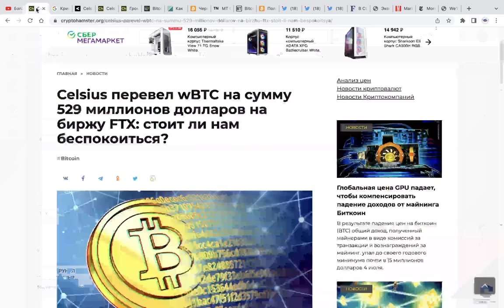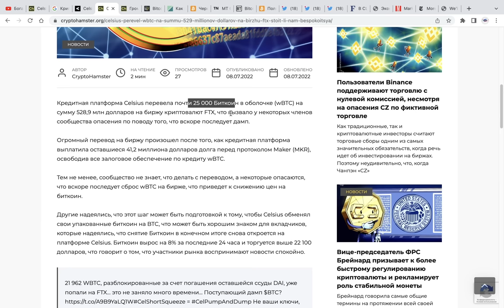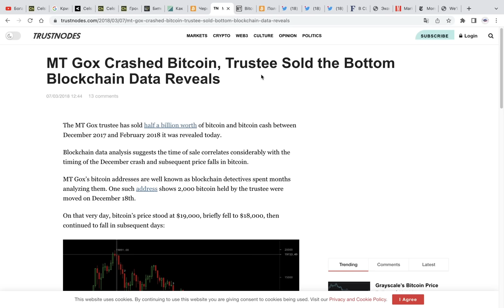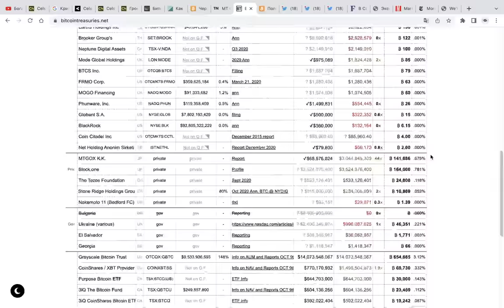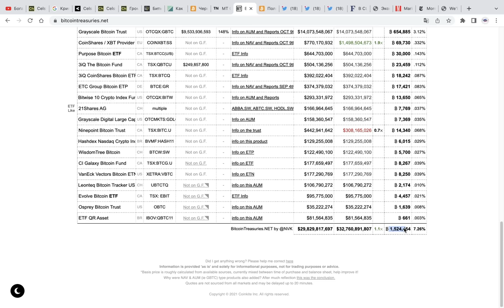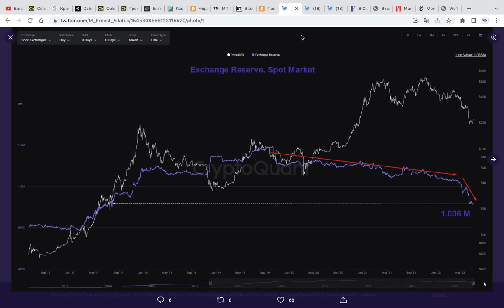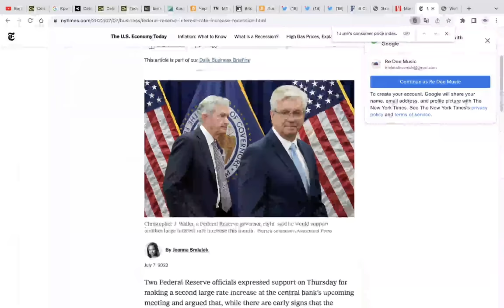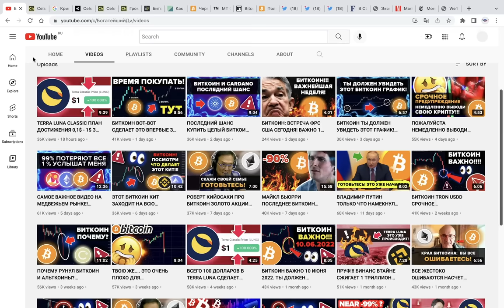CELCIUS И MTGOX ПРОДАДУТ 175.000 БИТКОИНОВ НА БИРЖЕ? TERRA LUNA РОСТ ЧЕРЕЗ МЕСЯЦ? RIPPLE XRP НОВОСТИ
00:00 ДАВАЙ НАБЕРЕМ 5000 ЛАЙКОВ?00:49 Celsius перевел wBTC на сумму 529 миллионов долларов на биржу FTX
03:12 MT GOX вернет кредиторам 150 000 биткоинов
03:52 Хорошая новость для RIPPLE XRP
05:41 Стоит ли нам бояться массивной распродажи биткоинов? (200 000 монет)
07:23 Посмотри на эту ончейн метрику для Биткоина!
08:56 Биткоин RSI НА САМОЙ НИЗКОЙ ОТМЕТКЕ ЗА 8 ЛЕТ!
09:26 Хорошие экономические новости из США!
10:11 Терра Луна Классик ВЗОРВЕТСЯ В КОНЦЕ ИЮЛЯ? Условия и даты!
12:03 Подпишись на канал :)